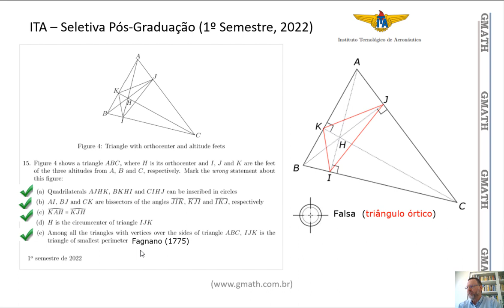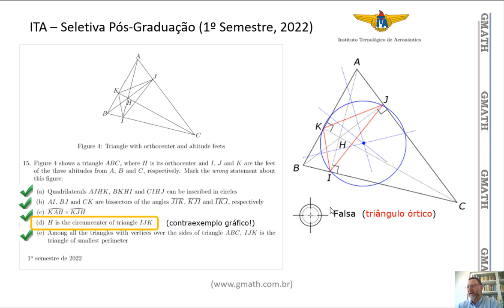Pós-Graduação no ITA :: Matem., 1o Sem 2022, Q15